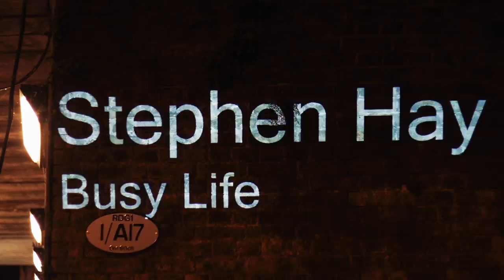Busy Life - Stephen Hay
From my debut EP "For A Time", FREE on bandcamp and NOT FREE (but easier for some folks) on itunes
Recorded live at MVLS London, and projected and re-filmed in Lambeth/Waterloo, London.

Band: Jihea Oh, Hristo Dushev, Terence Waldeck
Songwriting, arranging and co-production: Stephen Hay
Co-production and mixing: Nathaniel Ledwidge
Cameras: Oliver Cross, Jocelyn Ingabire, Ellie Kyungran Heo
Studio Engineer: Ayo Oyerinde
Assistant Engineer: Byron Hosking

EP Launch - 22nd October at Roadtrip Bar, 243 Old Street, London EC1V 9EY, doors 7pm. for details.

Lyrics:

Is this a busy city? Or is it just me?
My weeks just seem to fly past
Like some crazy London cab, passing me in a flash of black
When's it going to hit me?
Those weeks add up so quickly, it's kinda scary
And now winters here, another year
So then where did that time go, and did I spend it wisely?
And if not, why not?

I gotta find some time
Near impossible in this busy life
I can't forget I've still got this song to write
And it won't happen 'till I make some time in this...
Busy life

Enough of my complaining about this need of mine
'cause now that things are changing, I'm left high and dry
in an ocean of spare time - my excuses are fading
It's a simple fact of life: our times been allocated
And we'll use it just how we choose to
So when another week's gone by, and this verse is still waiting
I think it's about time to stop

So what's important to you?
What have you always wanted to do, but never had the time?
What is it you value enough to make room in your busy life?
Busyness is a blessing
Although when I'm stressing it's often in disguise
So what I'm guessing is I'll just have to learn to prioritise
And nail these last few lines